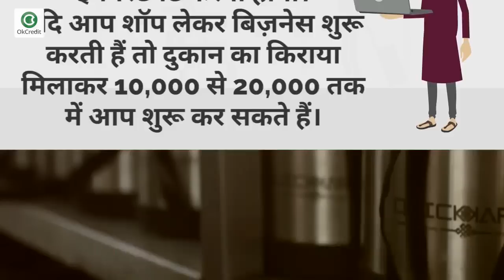कम लागत में शुरू करें टिफ़िन सर्विस का बिज़नेस | How to start tiffin service business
कैसे करें घर बैठे "टिफ़िन सर्विस" का बिज़नेस ? सभी ज़रूरी जानकारियाँ जानें इस वीडियो में। अगर आप "टिफ़िन सर्विस” का बिज़नेस करने के बारे में सोच रहे हैं तो ये वीडियो आपके लिए है। इस वीडियो में आप जान सकेंगे ‘टिफ़िन सर्विस’ का बिजनेस कैसे शुरू करें, कितना इन्वेस्टमेंट करें, किन किन चीजों की व कितने लोगों की आवश्यकता पड़ेगी, ग्राहक कैसे बढ़ाएँ, प्रमोशन कैसे करें आदि। Tiffin Service Business in hindi |  Tiffin Service Business in India |